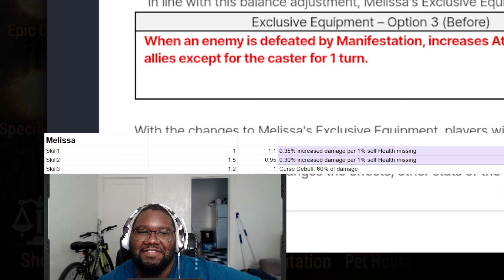Melissa Sharping the Fangs Till Buff - Epic Seven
now we wait for the balance patch and hope that this time melissa gonna be the unit that wins everything.

Timstamps
0:00 Intro
2:33 GVG GAME 1
8:30 gvg game 2
13:58 why do bad things happen to good people
19:02 rta game 1
22:52 ending Peace!!